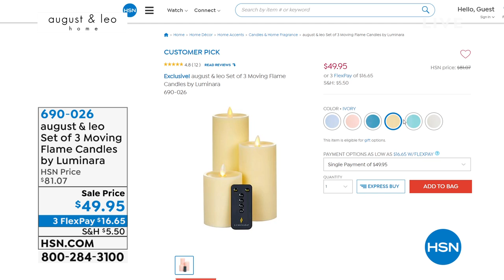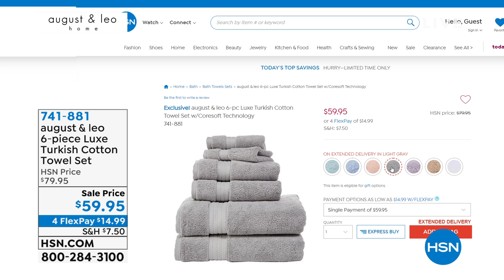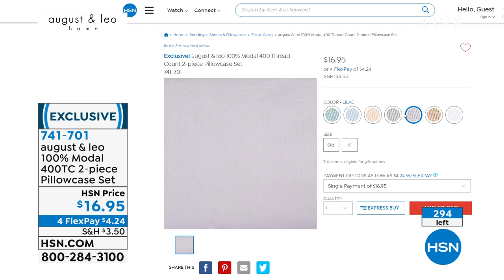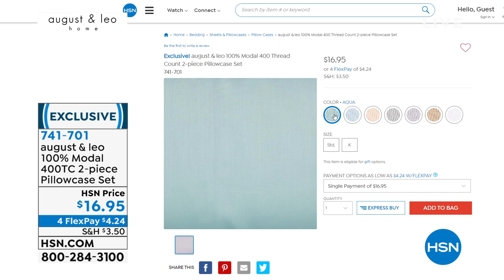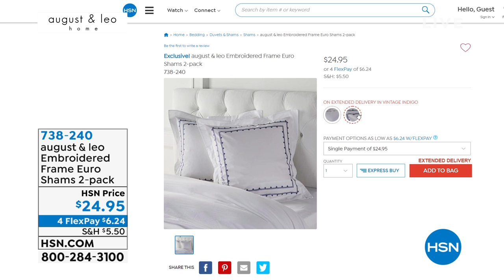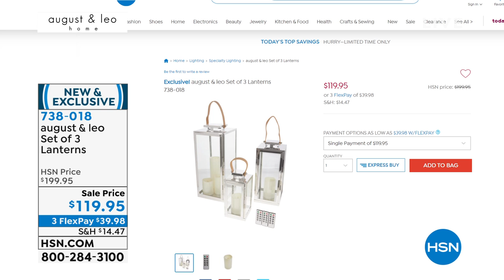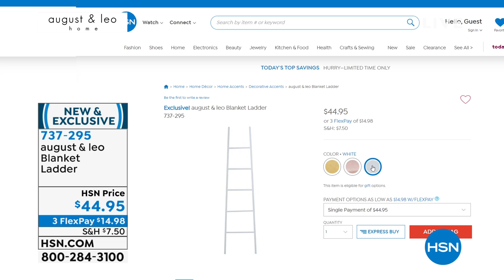HSN | august & leo Home by Giuliana Rancic 1st Anniversary 05.17.2021 - 11 AM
Discover a chic holiday collection of ornaments and home decor by Giuliana Rancic.